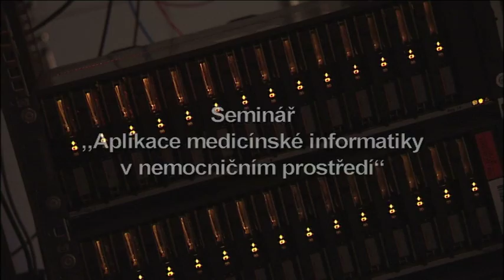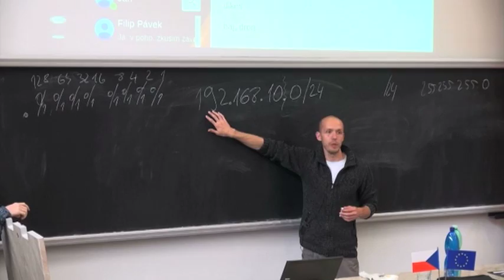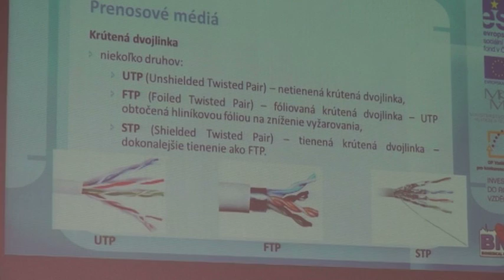Aplikace medicínské informatiky v nemocničním prostředí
Seminář vedený odborníky z praxe na téma "aplikace medicínské informatiky v nemocničním prostředí" proběhl na půdě VŠB-TU.